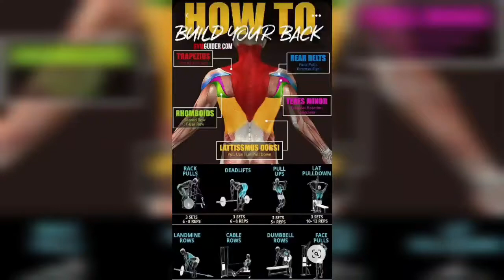BACK WORKOUT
Chin ups

One arm rowing

Let pull down natural grip

Let pull down v bar

Single arm pull down

Deadlift

# shadowfitness